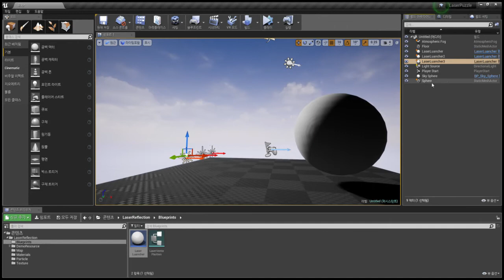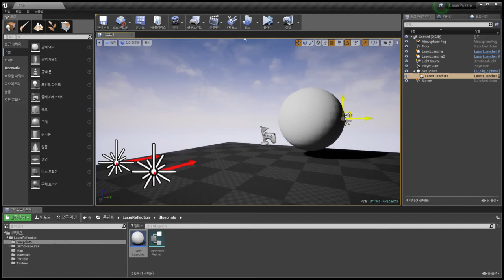Demo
using Laser Reflection